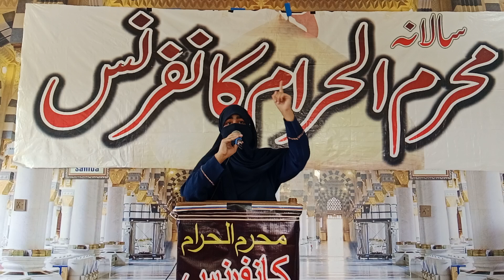خوبصورت تقریر/شانِ مولیٰ علی کرم اللہ وجہہ الکریم/شریعہ و عصریہ سینئر طالبہ